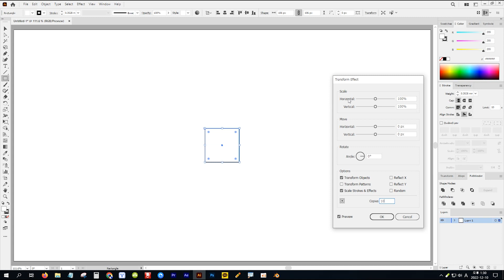[일러스트레이터] -138- 트렌스폼(Transform) 기본 기능 이해하기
● 트렌스폼(Transform) 관련 기능 강좌 시청하기